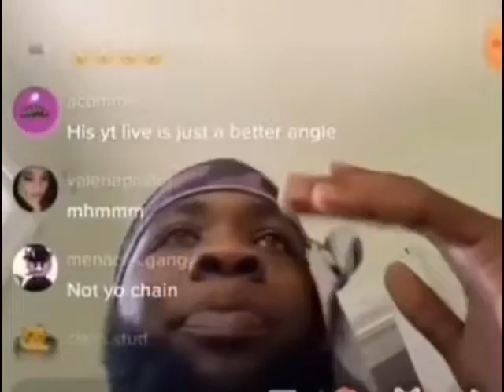buff up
he really did buff up